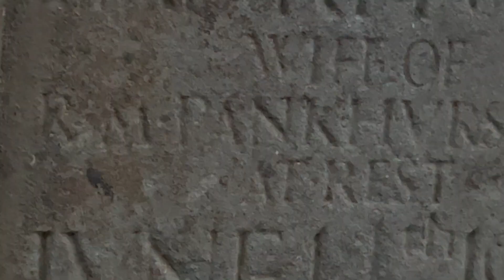Emmeline Pankhurst's Grave - Famous Graves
Todays famous grave visit, I go to see the final resting place of Emmeline Pankhurst

Emmeline Pankhurst (née Goulden; 15 July 1858 – 14 June 1928) was an English political activist who organised the UK suffragette movement and helped women win the right to vote.